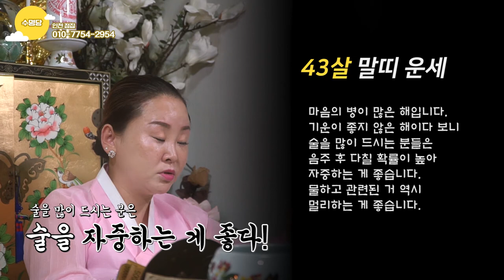[2020년 경자년 말띠운세] [02년생 90년생 76년생 66년생 운세] 말띠의 신년운세는?!.. 인천점집 인천유명한점집 수명당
자막
★인천점집 수명당★

★대표블로그★
-올마이티TV